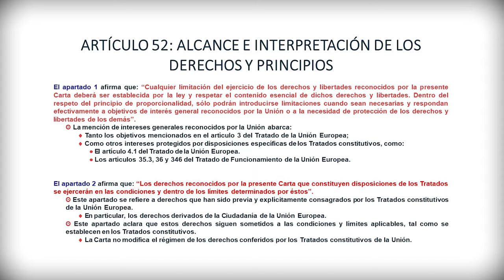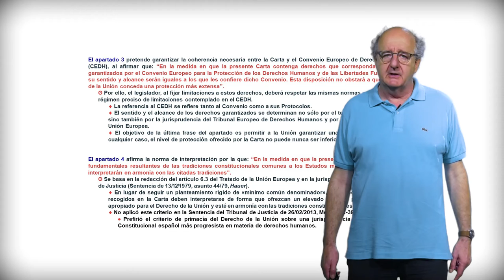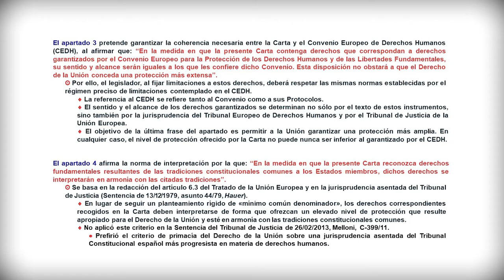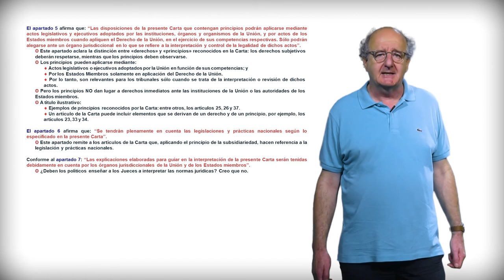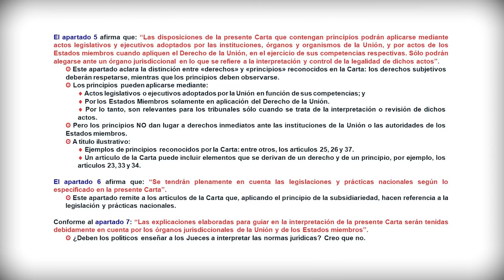Módulo 1. Aplicación de la CDFUE. 2.2: Art.52. Alcance e interpretación de los derechos y principios